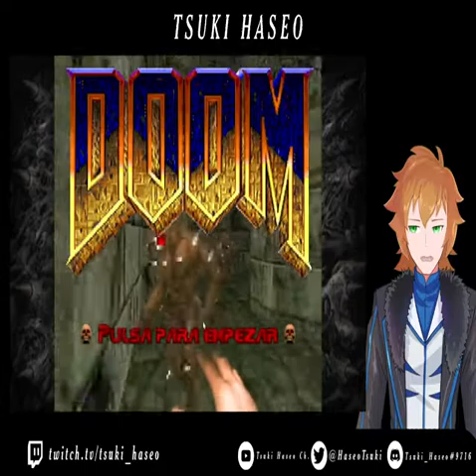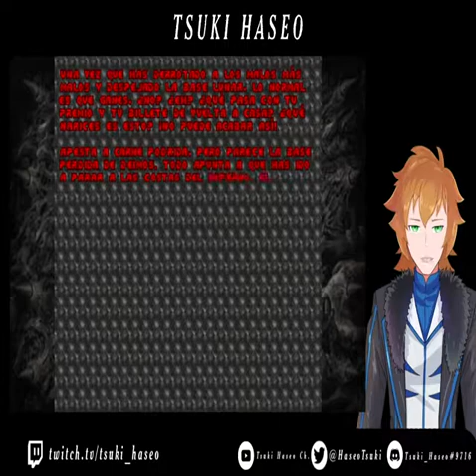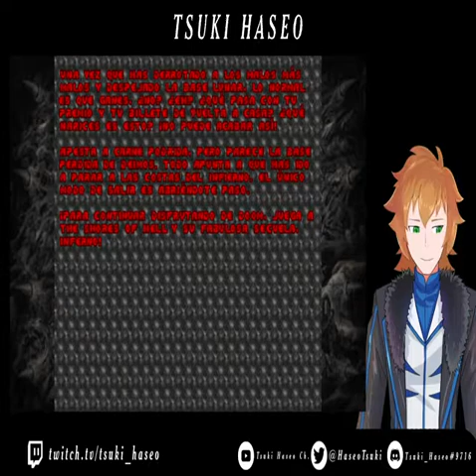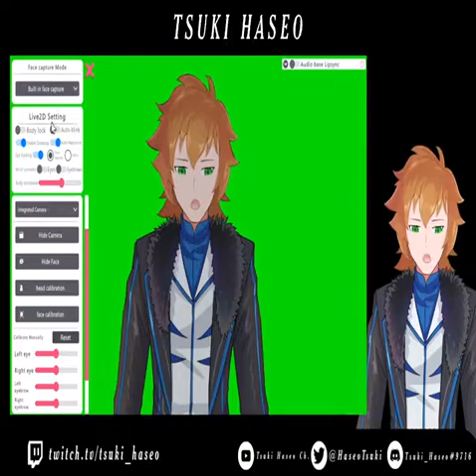Tsuki Haseo Razing hell on Mars (OG DOOM)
Gona clean all of mars from demon scum